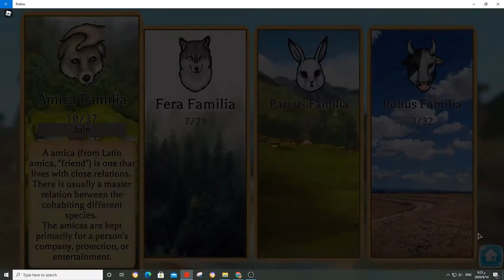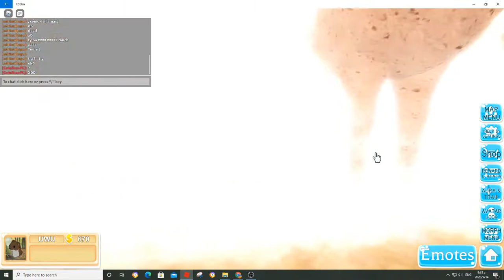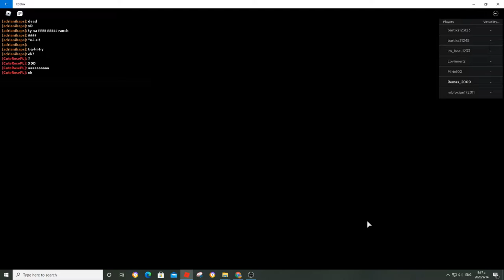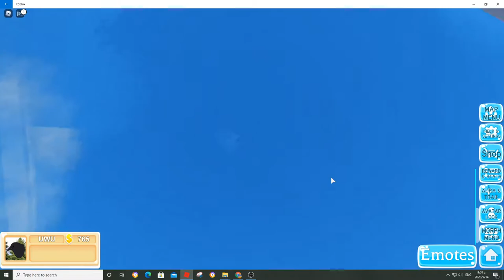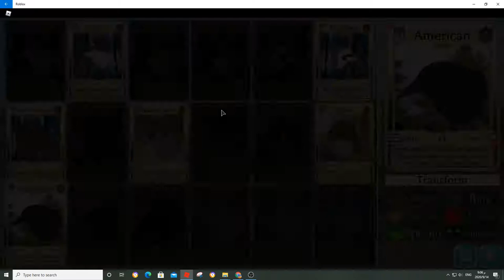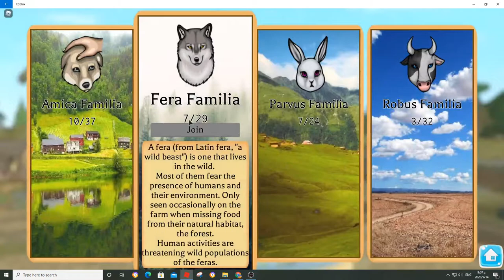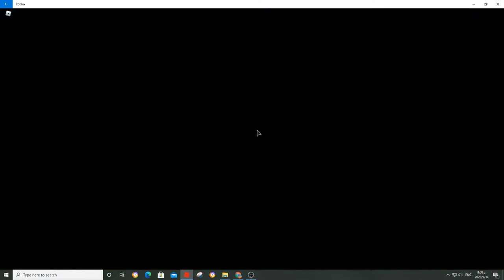Roblox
Yosef Anan#9239